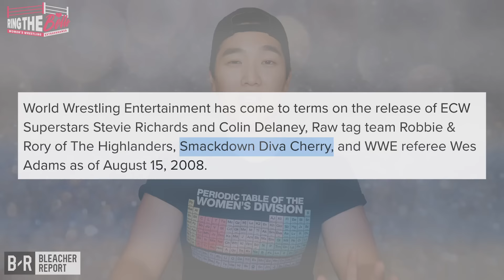Everything That Happened in 2008 WWE Women's Division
From the introduction of WWE Divas Championship to debuts of some of the biggest names in WWE Women's division, 2008 was a very special year for the Divas. On both RAW and SmackDown, we veterans show their talent in the ring, and rising stars getting the spotlight. This is everything that happened in Raw, SmackDown, and ECW Women's Division in 2008.

"Everything That Happened in" is Ring the Belle's new video series where we choose a single year to recap the major storyline flows and character arcs that happened in the year. The second episode explores 2008, when women's division started to mend up the vacancies of earlier generations, and we'll look into different years and divisions in follow episodes.

What are some of your favorite moments in 2008? What are some of the biggest "what if" moment?

CHAPTER TIME
0:00 Intro
0:50 WWE Raw
12:45 WWE SmackDown
20:00 WWE ECW